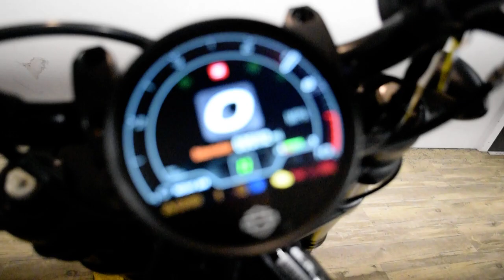2021 Harley-Davidson Sportster S | Used motorcycle for sale at Monster Powersports, Wauconda, IL